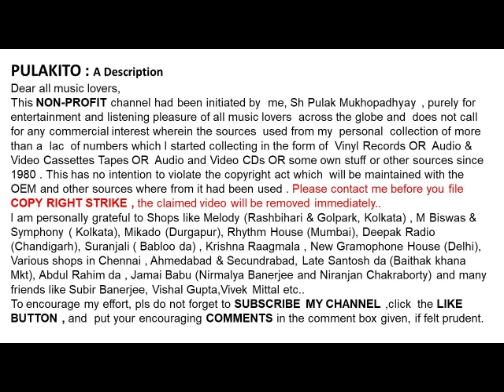শেখ লুৎফর রহমান-চোখের বিজন ছায়ে (১৯৪৮)-Sekh Lutfar Rahman- Chokher Bijan Chhaye (1948)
চোখের বিজন ছায়ে (১৯৪৮)
শেখ লুৎফর রহমান

Sekh Lutfar Rahman
 Chokher Bijan Chhaye (1948)

Help Please.